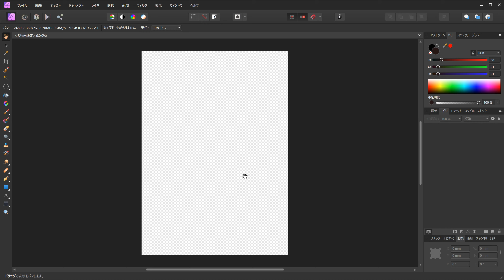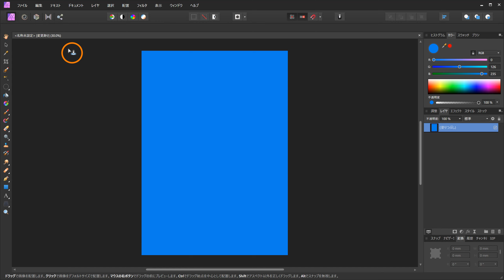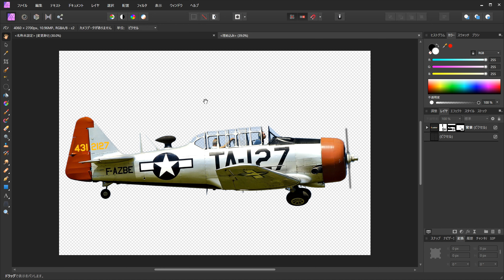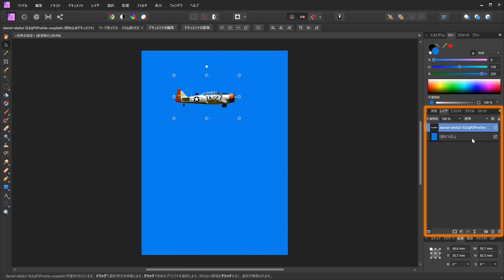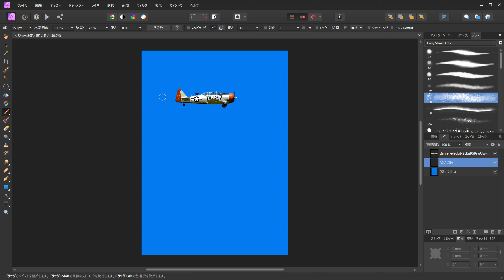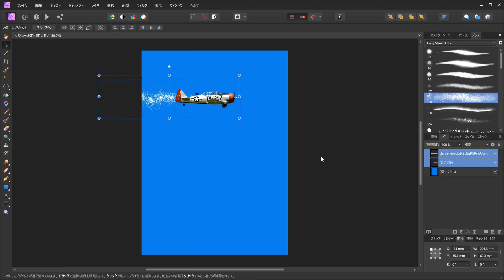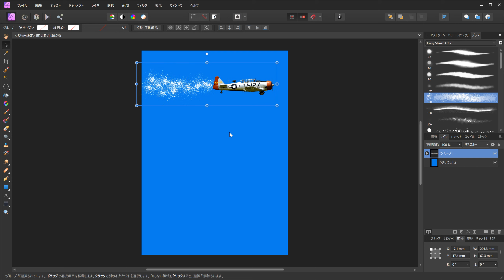Affinity Photoで拡大縮小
Affinity Photoで写真を配置して拡大縮小することとブラシで描画したものを拡大縮小したときの仕組みについての解説です。
0:00 説明
0:36 準備
1:06 写真の配置と拡大縮小や加工について
3:22 ペイントブラシでの描画と拡大縮小
5:36 グループ化、複製など

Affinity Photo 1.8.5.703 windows